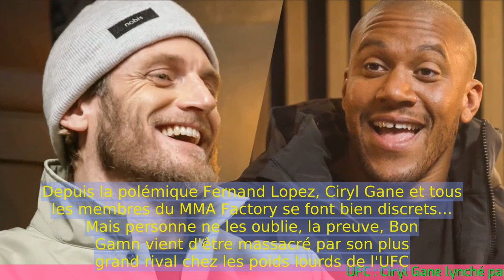UFC : Ciryl Gane lynché par son rival n°1, on dirait un enfant qui...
"Nouvelles françaises le 11 octobre 2023

- Ciryl Gane est critiqué par son rival n°1
- Son rival le compare à un enfant
- Des commentaires négatifs sont faits sur Gane
- Gane est un combattant de l'UFC
 🔒 Tag Video: -  UFC -  Ciryl Gane -  Rival n°1 -  Lynchage -  Enfant -  Combat -  UFC : Ciryl Gane est lynché par son rival n°1  -  On dirait un enfant qui  -   - Il est lynché par son rival n°1  -  On dirait un enfant qui  -   -  VT4 News 🎤 11/10  -    France News 11/10  -   France 11/10  -   News 11/10  -   VT4 11/10  -   France News Sport 🎤 11/10  -   France 11/10  -   News Sport 11/10  -   France Sport 11/10  -    🎤 YTB News France 11/10  -     -  VT4 News 🎤  -   France News  -  France  -  News  -  VT4  -  France News Sport 🎤  -  France  -  News Sport  -  France Sport  -   🎤 YTB News France  -